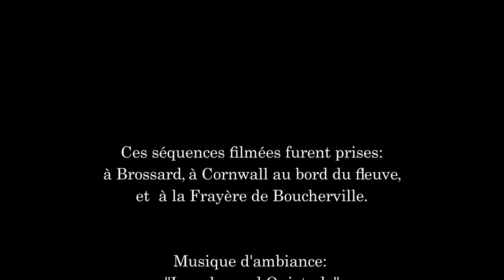Célébrons la nature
Ma lentille en errance se faufile entre les abeilles, les fleurs et les cormorans, vogue au gré des flots du Saint-Laurent et vibre avec la faune des marais, pour vous offrir ces images - tantôt en couleur, tantôt en noir et blanc - dont le but premier est celui de célébrer la nature.